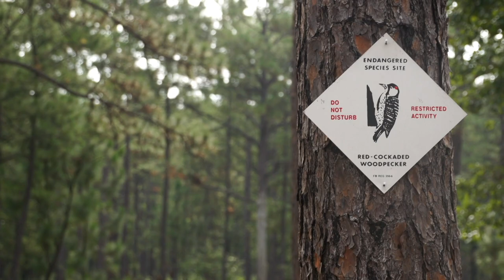LONGLEAF, An Introduction to the Longleaf Ecosystem and Today’s Management Initiatives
This video was produced by Exploring North Carolina, LLC, with support from North Carolina State University and America's Longleaf Restoration Initiative.